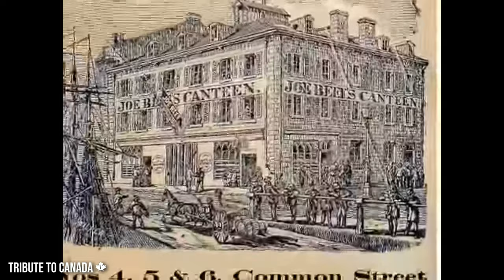Happy St. Patrick’s Day, Canada! ☘️ 🍁 A Heart-Warming Montage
Community. Connection. Canadian. “Everybody’s Irish on St. Paddy’s Day.”
Let’s celebrate!
From coast to coast, Canadians will be celebrating St. Patrick’s Day. A heart-warming tradition throughout the years, uniting us all. Celebrating the past as well as the future. Here is an epic montage - a beautiful tribute to the Irish of Canada and the Irish inside all of us - especially on one of the most festive days of the year. Let’s get decked out in green for St. Patrick's Day on March 17!
Whether you are in Newfoundland, Montreal, Toronto, Saskatoon, Edmonton, Vancouver, White Horse, Ireland or around the globe...a hearty top o' the morning to you! This is an ode to St. Patrick's Day☘️🇮🇪 in Canada!🍁🇨🇦 Cheers!

Many thanks to the following sources for the beautiful clips that make up this tribute:

 The Irish of Newfoundland, Canada 1981

St. Patrick's Day Parade Toronto 2019

Video: A look at the influence of Irish immigrants in Toronto

St. Patrick's Day in Canada Edmonton Alberta (Whyte Ave Tour)

Saint Patrick's Day Parade - Irish Celebration - Chateauguay - Québec - Canada
Flor Frec -

Being Irish O'Quebec - Irlandais O'Québec

Irish music session at Lydia's in Saskatoon March 21, 2009

St. Patrick's Day 2014-Brady Academy of Irish Dance Saskatoon

Saint Patrick's Day Parade, Montreal 2018

🇮🇪/🇨🇦 Saint-Patrick Parade, Montreal, Quebec, March 17th 2019

There is a rich tapestry of historical ties, organizations, associations and community spirit in Canada related to Ireland and Irish-Canadian identity.
Canada GAA - Gaelic Games
Comhaltas Ceoltóirí Éireann:
Ireland Canada Chamber of Commerce
Irish Canadian Immigration Centre
Irish Dance Teachers Association of Canada – Eastern Region
Western Canada Irish Dancing Teachers Association
Irish Cultural Society of Calgary
Ireland-Canada Centre for Commerce, Calgary
Comhaltas Calgary
Liffey Players Drama Society
Calgary Chieftains - Gaelic Games
Calgary Canadian Irish Athletic Club (Rugby)
Edmonton Wolfe Tones - Gaelic Games
Edmonton's Irish Sports & Social Society
Edmonton Leprechaun Tiger Rugby Club
Edmonton Chapter of the Ireland-Canada Chamber of Commerce
Fort McMurray Shamrocks - Gaelic Games
Red Deer Eire Ogs - Gaelic Games
Water Valley Traditional Celtic Folk Festival
Irish Women's Network of BC (IWN-BC)
Vancouver Irish Sporting and Social Club - Gaelic Games
Irish Benevolent Society of British Columbia
Okanagan Irish Society
Irish Club of White Rock
Irish Association of Manitoba
Comhaltas Winnipeg Manitoba Branch
Winnipeg Irish Festival
Irish Society of Western Manitoba
Irish Canadian Cultural Association of New Brunswick
Miramichi Irish Festival
St. John's Avalon Harps GAA Club- Gaelic Games
Celtic Colours International Festival
Re-Jigged Festival
An Cumann – the Irish Association of Nova Scotia
The Charitable Irish Society of Halifax
Holy Cross Historical Trust
The Irish Claddagh Club (Barrie)
Lár naGael, Irish Centre of Brampton
Brockville Irish Cultural Society
Irish Canadian Club of Hamilton
Innisfil Celtic Festival
Kingston Irish Folk Club
The Irish Club of Mississauga
Irish Women’s Network of Ontario (IWN-ON)
Irish Society of the National Capital Region located in Ottawa/Gatineau
Ottawa Irish Seniors Drop-In
Irish Film Festival Ottawa
St. Patrick's Day Parade Society
Ireland Fund of Canada
Ireland Canada Chamber of Commerce in Toronto
The Irish Cultural Society of Toronto
St. Patrick's Society of Montreal
Irish Protestant Benevolent Society
Irish Heritage Quebec
Les Patriotes de Québec - Gaelic Games
Irish Club of Regina
and many, many others